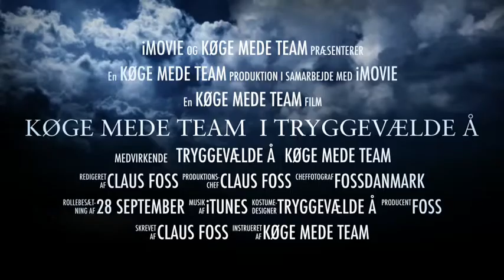Køge Mede Team I Tryggevælde Å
Køge mede team
Dansk mede fiskeri
Claus Foss